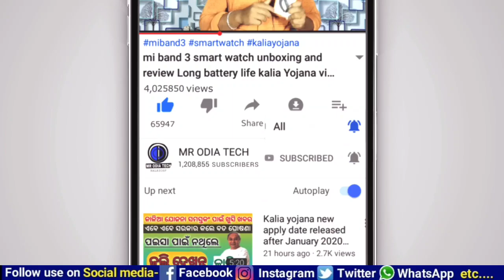ଛାତ୍ରଛାତ୍ରୀଙ୍କ ପାଇଁ ଖୁସି ଖବର ମାଟ୍ରିକ ପରୀକ୍ଷା ଫି' ଛାଡ 10th student good news giving Naveen Patnaik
ଛାତ୍ରଛାତ୍ରୀଙ୍କ ପାଇଁ ଖୁସି ଖବର: ମାଟ୍ରିକ ପରୀକ୍ଷା ଫି' ଛାଡ ପାଇଁ ମୁଖ୍ୟମନ୍ତ୍ରୀଙ୍କ ନିର୍ଦ୍ଦେଶ

this video about Odisha education 10th student good news giving Naveen Patnaik